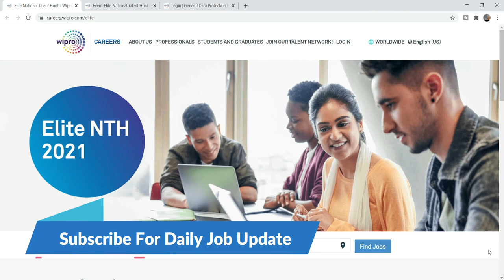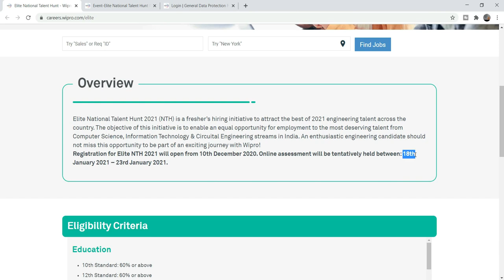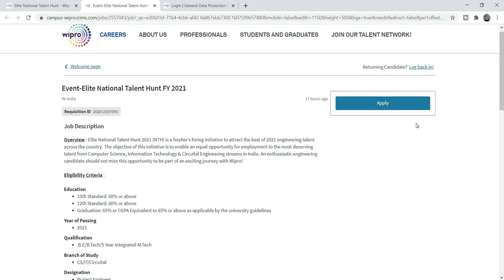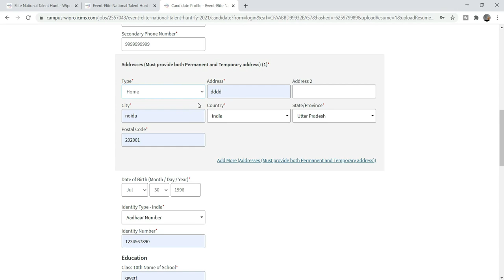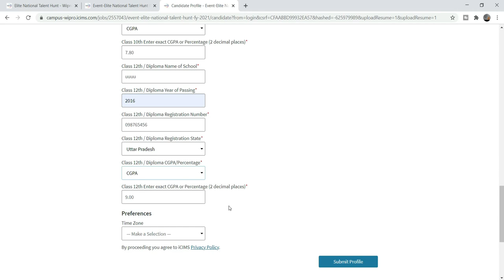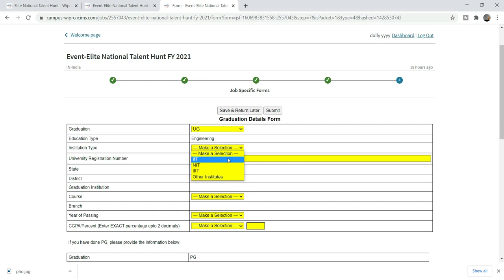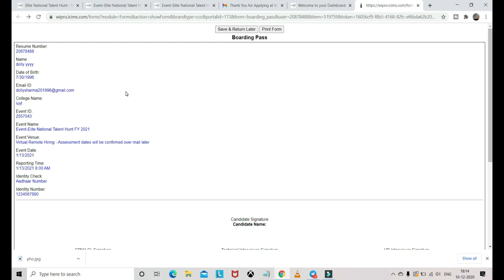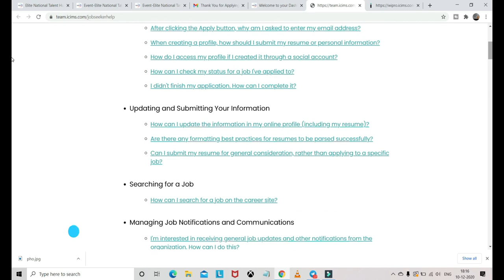Wipro NLTH 2021 Announced - How to register for wipro elite 2021 | Wipro NLTH Registration 2021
Wipro NLTH 2021 Announced - How to register for wipro elite 2021 | Wipro NLTH Registration 2021 | Wipro NLTH 2021 Announced - Application Link and Registration Process | how to register for wipro elite 2021

Topic Cover::
wipro nlth step by step registration 2021
1) wipro nlth registration 2021
2) wipro registration process,
3) wipro nlth registration process,
4) wipro nlth registration 2021 link,
5) wipro selection process,
6) wipro elite national talent hunt 2021
7) wipro nlth registration 2021 eligibility